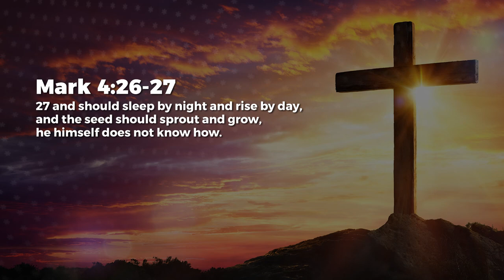God’s Mysterious Ways - Jean George | Daily Devotion, November 30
Today's Daily Devotional: God’s Mysterious Ways